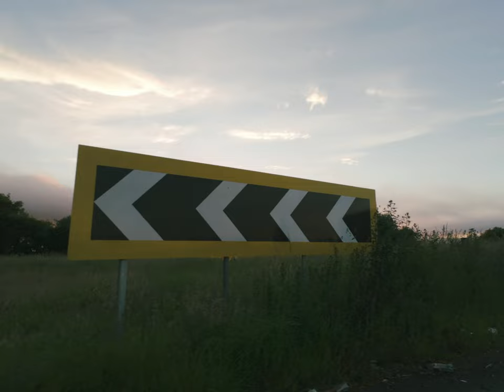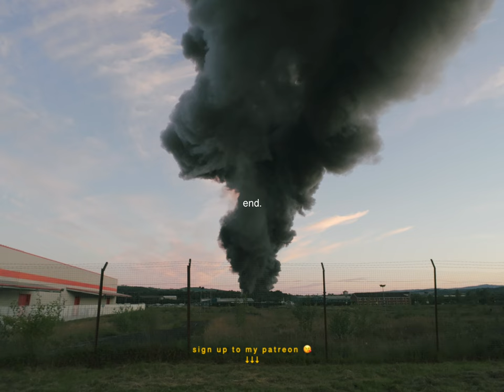Fire at WEEE Solutions E-Waste Facility, Paisley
WEEE Solutions E-Waste Facility went up in Paisley last night (23rd June, 2024). We saw some smoke from our flat and immediately jumped in the car and just drove toward it. The scale of this was unreal to witness. No one injured, as far as I’m aware.

camera/lens: leica m11 + 35 summicron asph
video: dji action 4
audio: dji action 4

* * * my links * * *